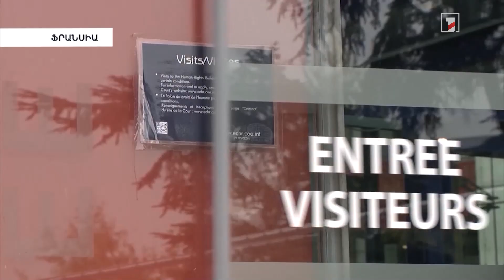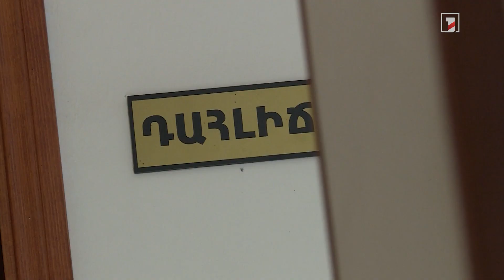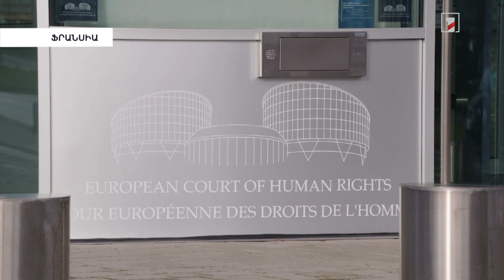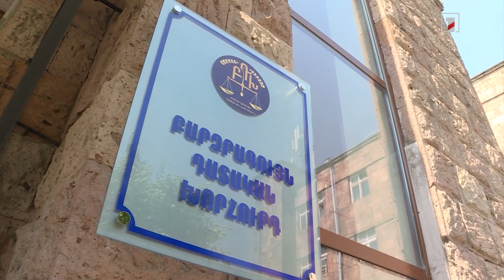Դատավորների լիազորությունները դադարեցվել են Հայաստանի դեմ ՄԻԵԴ վճռի հիման վրա